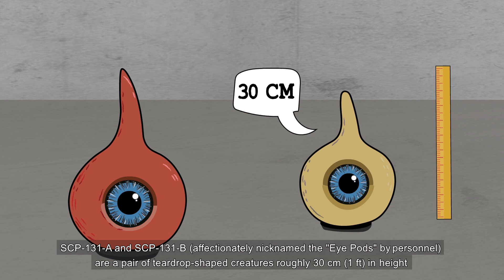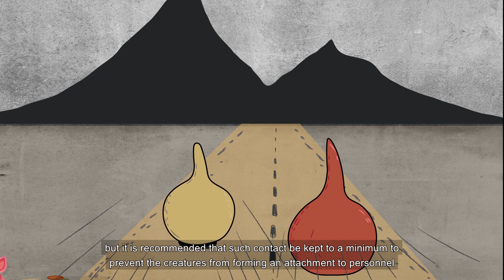Eye Pods | SCP-131| (SCP Animation)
SCP-131, cute little eyepods. Always ready to look out for you and have a cuddle. Even when it comes to the likes of SCP-173 and SCP-689. Check out this cute little guys as they roll around Site-19 making a mess and making friends.

Welcome back ... to the Calathea Construct. Miss J and Envoy K are back to bring you mysteries and stories from other realms, dimensions and even our own universe.

by Lt Masipag is released under Creative Commons Sharealike 3.0.